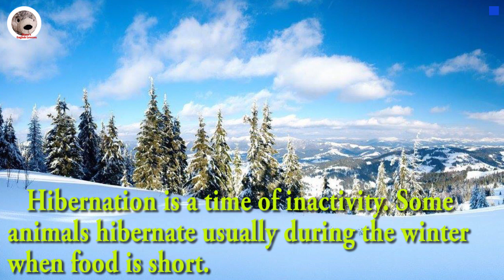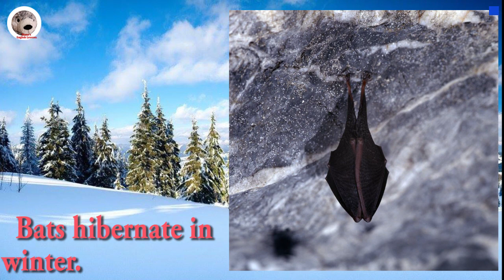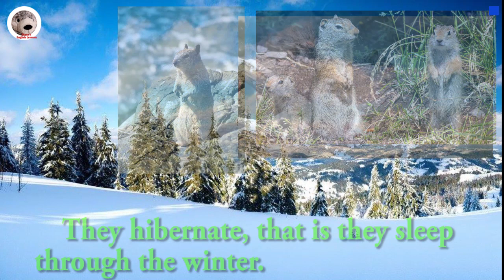Animals in Winter Hibernation and Changes Simple Wikipedia Amazing Animal Facts in English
Quokka Simple Wikipedia Amazing Animal Facts
The Snow Queen Fairy Tale
12 Months Of The Year Song
Seals Simple Wikipedia Amazing Animal Facts